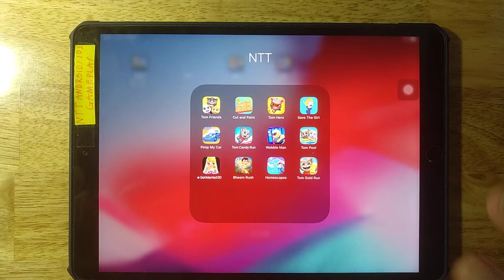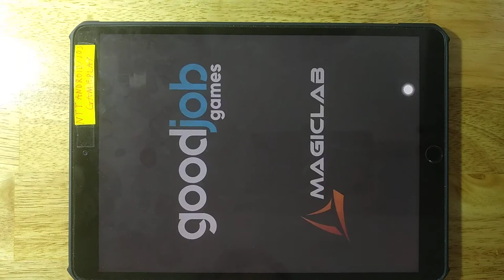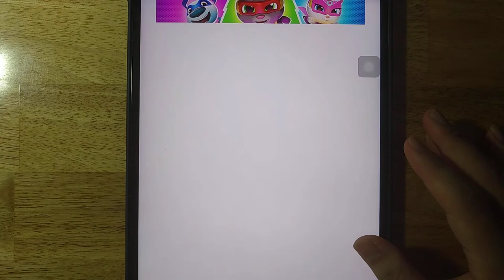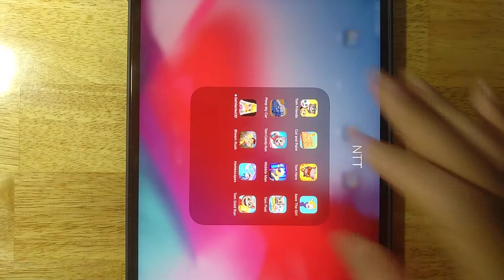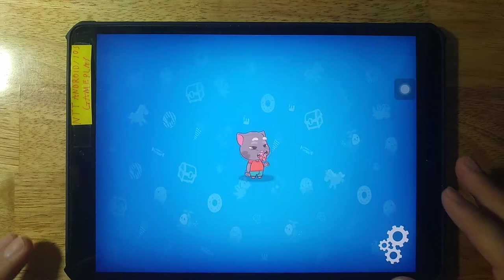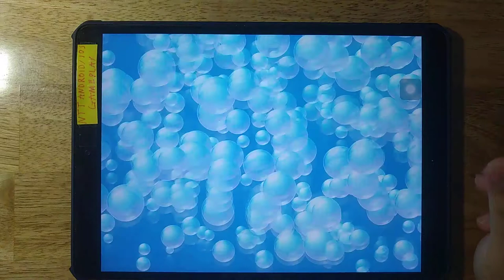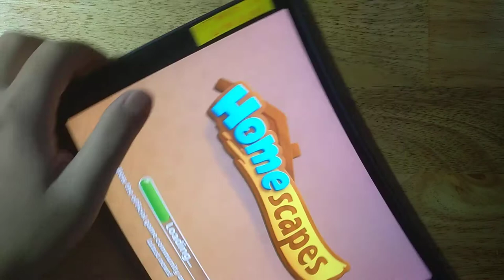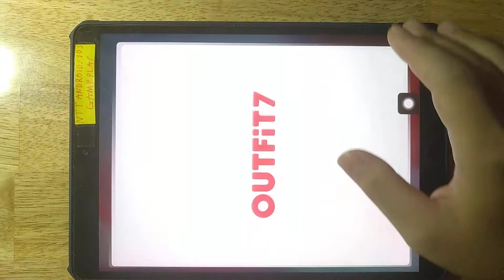Tom Friends,Cut and Paint,Tom Hero,Save The Girl,Pimp My Car,Tom Candy Run,Wobble Man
Android GamePlay
iOS GamePlay
iPad GamePlay
GamePlay Walkthrough